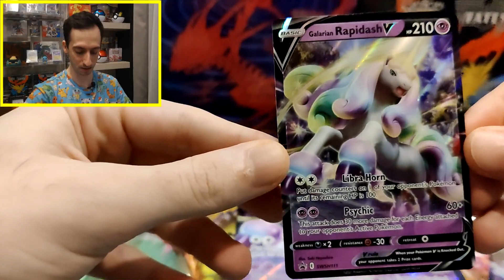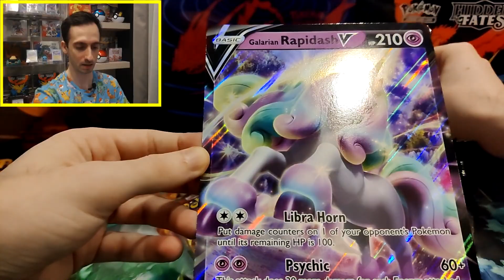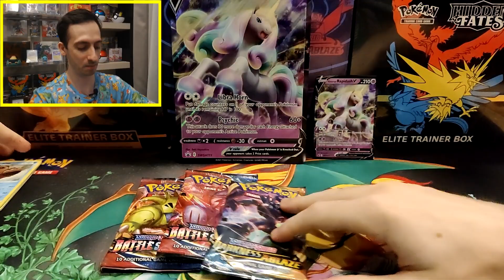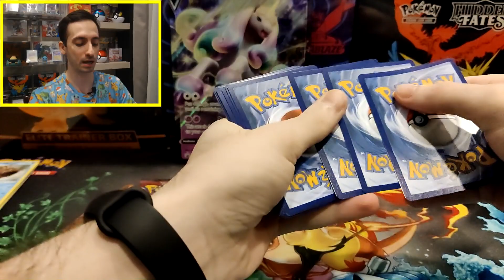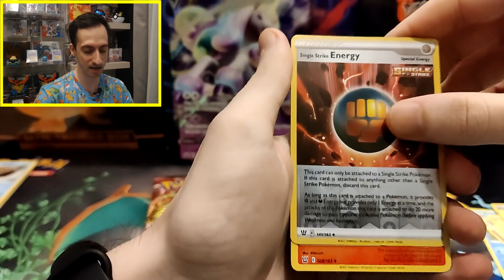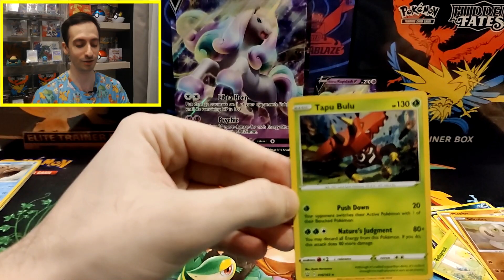🦄 APRO la Collezione RAPIDASH DI GALAR V 🦄- Nuovo Prodotto POKEMON del Set STILI DI LOTTA! ⭐️🌈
In questo video apro la nuova collezione Rapidash di Galar V (Galarian Rapidash Box) del set Stili Di Lotta. Pokemon o my little Pony? Brillantini ovunque e rosa come colore predominante!

Prodotto interessantissimo  con una bellissima carta promozionale di Rapidash di Galar V e una Jumbo della stessa carta.
Inoltre abbiamo i pacchett:
- 1 Invasione Scarlatta (Crimson invasion)
- 1 Fiamme Oscure (Darkness Ablaze)
- 2 Stili di Lotta (Battle Styles)

A breve altri video con pack opening, commenti e news del mondo carte collezionabili Pokemon!